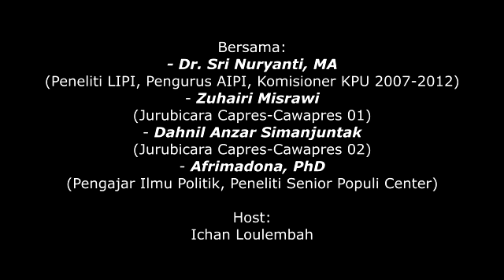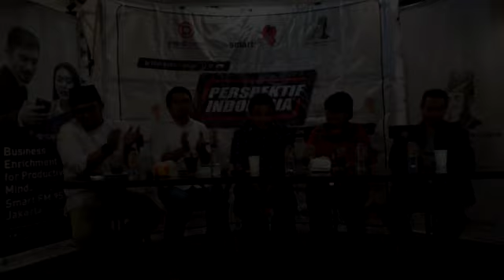Perspektif Indonesia: Kampus dan Pemilu 2019 - 12 Januari 2019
Perspektif Indonesia:

"Kampus dan Pemilu 2019"

Tempat:
THE ATJEH CONNECTION,
Gedung Sarinah, Lantai UG,
Jl. MH. Thamrin No.11, Menteng, Jakarta Pusat

Bersama:
- Dr. Sri Nuryanti, MA (Peneliti LIPI, Pengurus AIPI, Komisioner KPU 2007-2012)
- Zuhairi Misrawi (Jurubicara Capres-Cawapres 01)
- Dahnil Anzar Simanjuntak (Jurubicara Capres-Cawapres 02)
- Afrimadona, PhD (Pengajar Ilmu Politik, Peneliti Senior Populi Center)

Host:
Ichan Loulembah